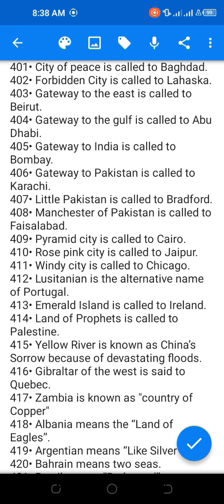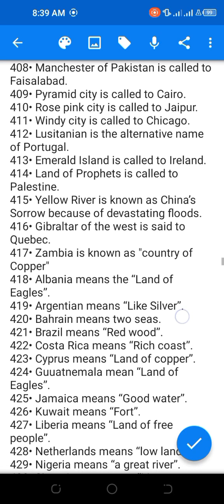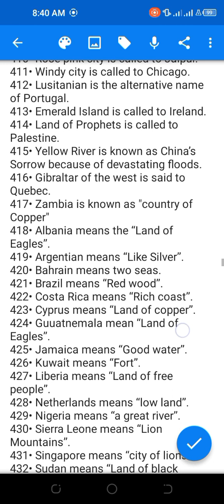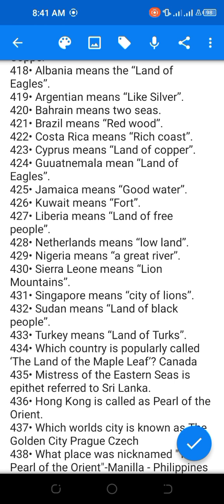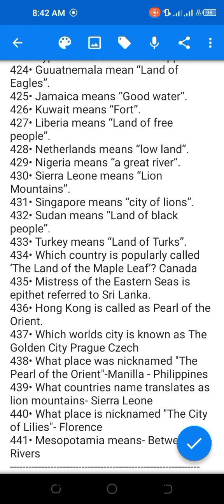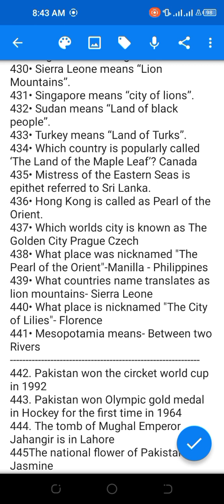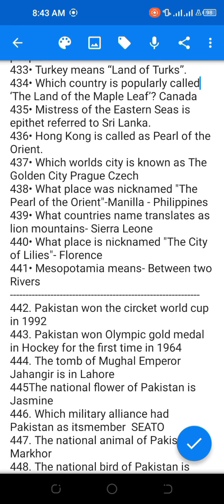Pma 152, GDP all Types of Test Preparation General Knowledge MCQS